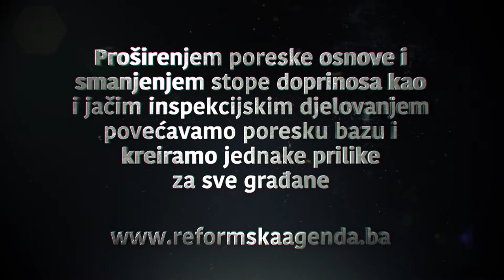TVC Siva ekonomija 60 sec